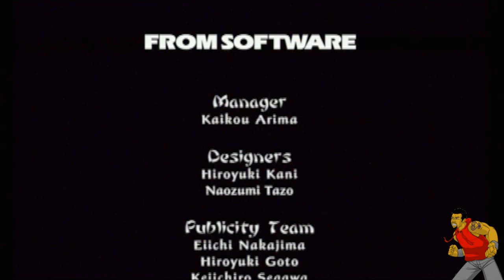Finale 2: Where did HE come from? - DFLP "Tenchu: Fatal Shadows" Part 18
Console I Played On:  Playstation 2
Other Consoles Available:  None